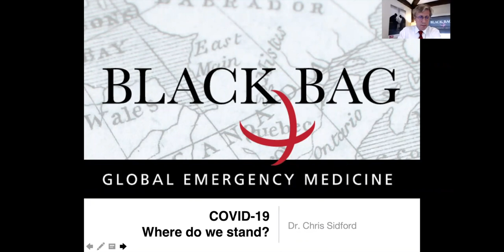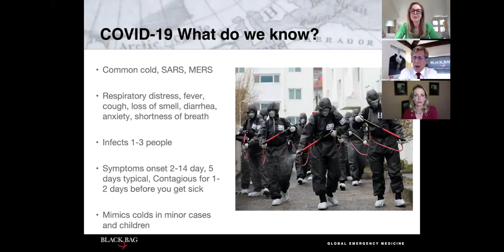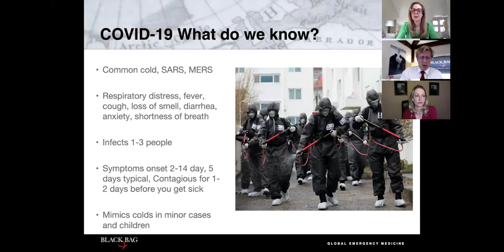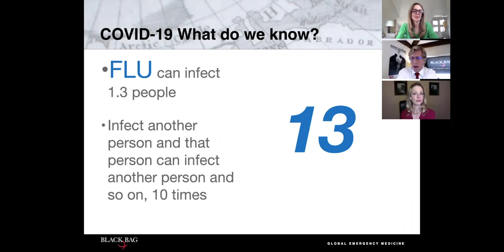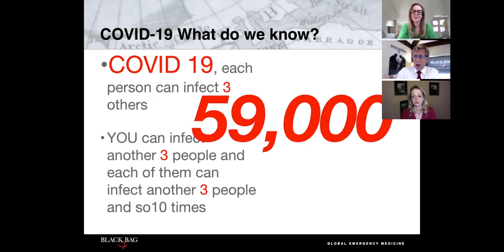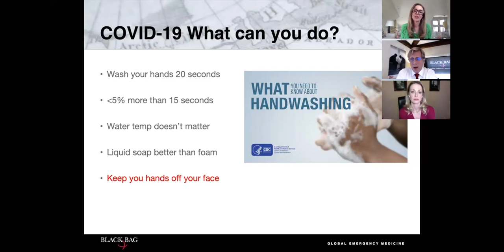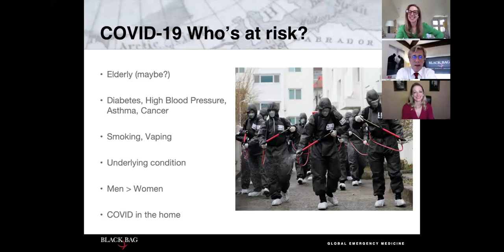Bringing Our World Together With Covid19: from USA to Italy. With Terry Sidford and Elia Nichols.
Bringing Our World Together With Covid19: from USA to Italy. A Doctors Perspective with Insider Tips on COVID-19.

Our next Special Guest, Dr. Christopher Sidford, M.D, founder of Black Bag: Global Emergency Medicine.

Chris will share his updated perspective on the COVID-19 and answer any questions you have, including but not limited to:

How has the situation evolved over recent weeks?

Expectations for the coming days, weeks, and months in the U.S.
How to prepare for transition out of quarantine.

Dr. Christopher Sidford is the Founder, CEO, and Medical Director of Black Bag: Emergency Global Medicine. He provides affluent individuals and families with immediate care guidance, regardless of their location in the world.

Dr. Christopher Sidford, M.D Full BIO:

Highly regarded by peers and patients alike, Dr. Christopher Sidford is a board-certiﬁed physician in Emergency Medicine with over twenty years’ experience at leading medical institutions. Before founding Black Bag, he was an attending physician with the world renowned Lahey Clinic. He started his career at Boston City Hospital, where he graduated from the hospital’s “knife and gun club,” the residency program for emergency physicians.

A U.S. Navy officer, Dr. Sidford served as faculty member of the Emergency Medicine Residency training program in San Diego before traveling overseas. The Mojave Desert and the Arctic Circle were just some of the locations that challenged Dr. Sidford to teach and practice emergency medicine in remote and difficult conditions. Later, he helped to open a nuclear-, chemical, and biological-proof hospital on the island of Sicily. Upon returning to the United States, he joined the faculty at Brown University, where he taught emergency medicine and served as attending physician at Rhode Island Hospital and Hasbro Children’s Hospital.